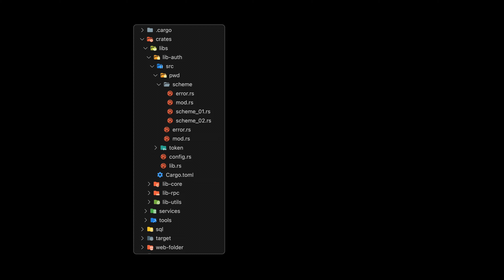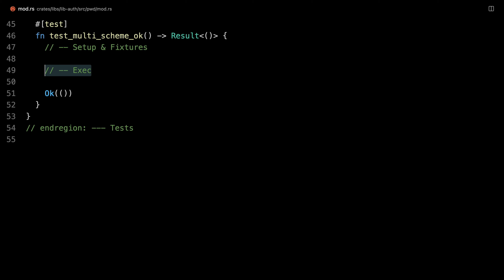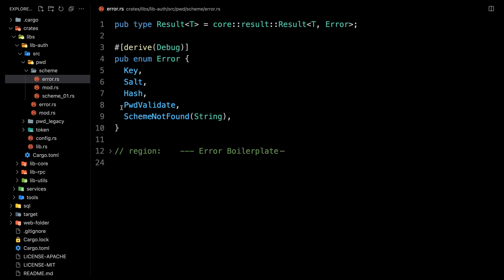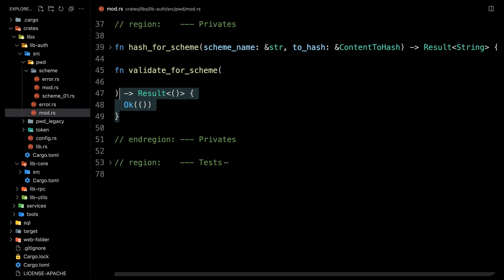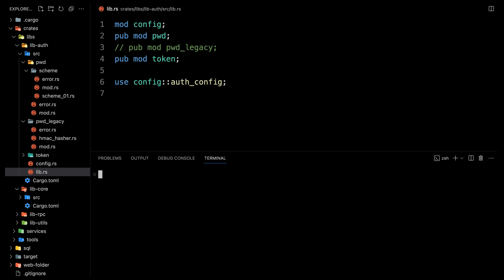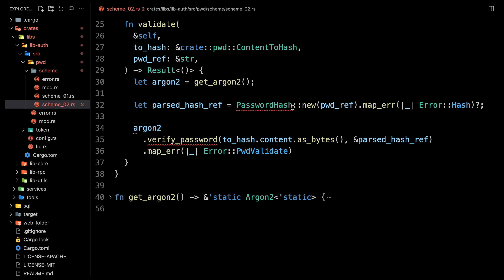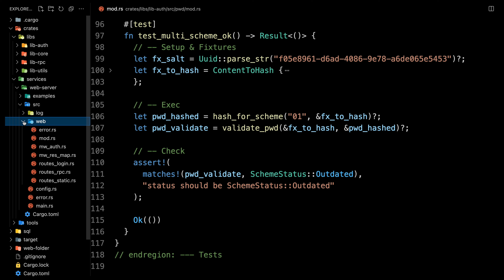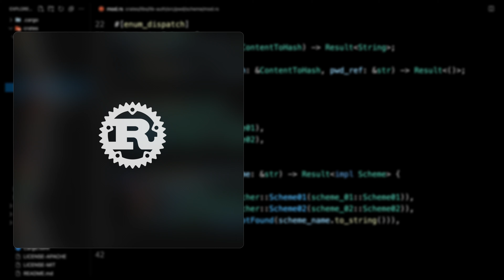Rust Argon 2 Password Hashing with Multi-Scheme pattern (E04)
Implementing a multi-scheme password hashing in Rust Programming for Rust Web Application with HMAC/SHA512 as Scheme 1 and Argon2 as Scheme 2, featuring seamless auto-upgrade between schemes, and static dispatch.

- 00:00 - Intro
- 01:23 - C01.1 - Base hash and validation function
- 10:00 - C01.2 - Scheme infra
- 17:14 - C01.3 - Scheme 1 - hmac/sha512
- 36:33 - C02.1 - Scheme 2 - Argon2
- 51:40 - C02.2 - Web Login & Auto Scheme Upgrade
- 55:41 - C03 - Static Dispatch (from Dynamic Dispatch)

== Jeremy Chone:

- Rust10x - Rust resources for production coding.

== Other

Rust10x - Coding Resources for Production Coding in Rust.

Other notes:

- ScreenBrush for the green lines. (Gromit seems to be the equivalent on Linux)
- Sketchapp for some graphics.
- Davinci Resolve and Fusion video editing.
- VSCode with Google Material icon themes (with some customization)